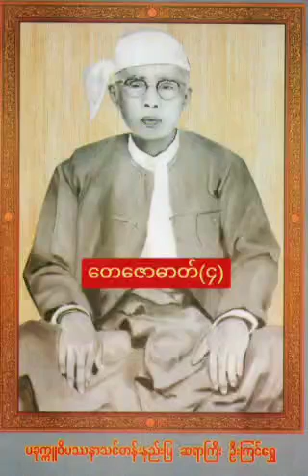ဆရာကြီးဦးကြင်ရွှေ၏ [တေဇောဓာတ်(၄) တရားတော်]